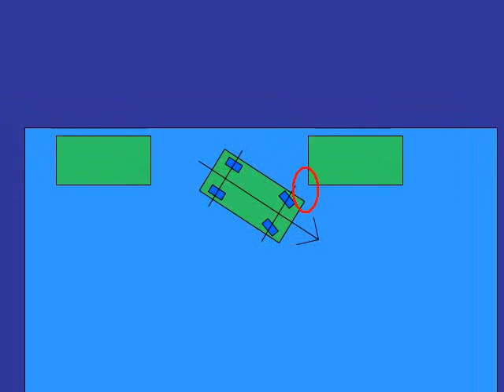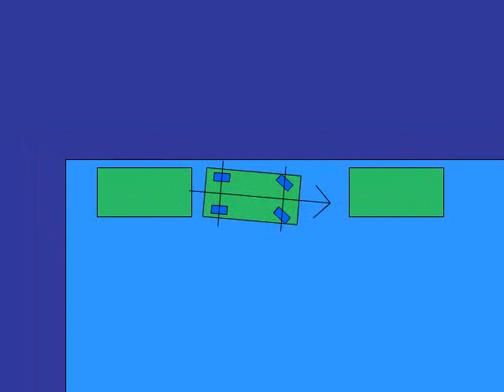Parallel Parking Theory/Practice (interactive)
A short video demonstrating the theory behind parallel parking.

It's based on a simple flash game where you can try things out and see what works and what doesn't.